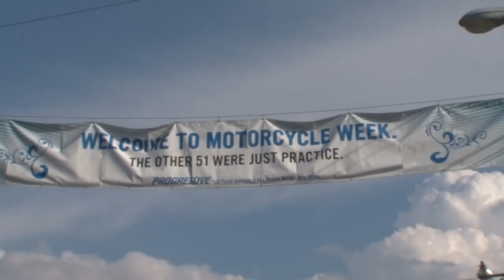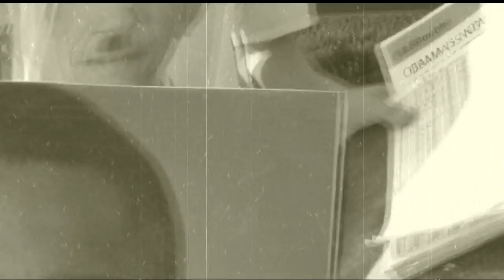Going to Bike Week 2016? See Episode 4: Laconia Motorcycle Week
Did you attend Laconia Bike Week 2015? This year marks the 92nd Anniversary of Laconia Motorcycle Week! Check out our Episode 4, featuring Laconia Bike Week, Warrior Dash & the Freedom Rally! Be sure to share your videos of Laconia Bike Week. We'll add them to our play list.

For more information or to Follow Our Story™,